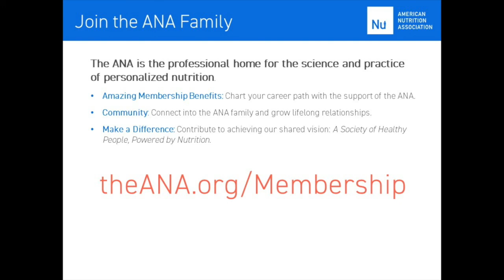Thought Leader Conversation Series: Cardiovascular Disease & COVID-19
with Deanna Minich, PhD, FACN, CNS; Stephen Sinatra, MD, FACC, FACN, CNS Recorded 4/24/2020